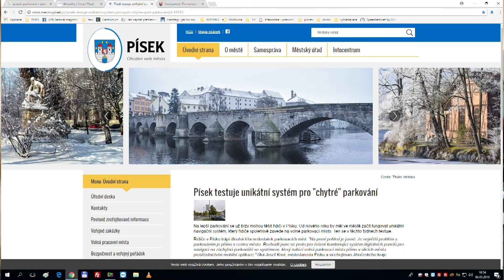Jihočeské minuty - 6. 3. 2018